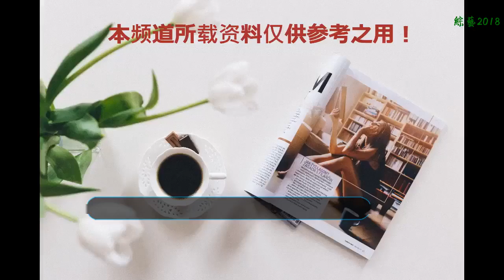母親車禍去世，傷心的女兒認了一只狗做媽媽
大寶貝們晚上好，我是“電影推介”的推介妹
    今天晚上給大家推介的電影是《黑盒子》
    愛麗絲和父親住在一個荒無人煙的森林
    她斷了一只右臂和父親的關系非常差
    原來在幾個月前
    他們一家自駕游遭遇到了車禍
    連愛麗絲的母親都去世了
    因此
    愛麗絲非常恨自己的父親
    為了能安撫女兒的心，父親帶她來到這個地方休養，洗滌心靈
    可是
女兒并不領情，還認了一只狗做自己的母親.
    一天
    愛麗絲帶上狗媽媽出去散步
    在野外發現了一幢黑色四方體
    她用手輕輕一碰
    黑色四方體出現了一個洞
    愛麗絲從洞中拿到了一張紙條
    讓她意外的是
    這紙條竟然是未來的自己寫給自己的
    上面寫著不要相信他們
    回到家
    父親帶了一對姐弟回來了
    姐姐因為被男友打成重傷，帶著弟弟來到了這里求救
    善良的父親便收留了他們
    第二天
    愛麗絲出門散步，又在黑色四方體里抽出了一張紙條和一張記憶卡
    未來的自己告訴愛麗絲一定要殺死這對姐弟，不然將會遭遇不測
    然而
    善良的愛麗絲并沒有動手
結果就是她的父親被姐弟倆引來的黑衣人給殺死了.
    于是
    愛麗絲又去到了黑色四方體尋找真相
    從黑色四方體里
    她回到了兩天前
    才發現這對姐弟倆是故意受傷博她父親同情
    目的是要殺死她父親
    為了救自己的父親
愛麗絲再次一時心軟，又被姐姐給殺死了.
    這時
    這個時空的愛麗絲和父親從死去的愛麗絲身上得到了紙條和記憶卡
    大概知道了事情的來龍去脈
    兩人便一起找到黑色四方體
    穿越到了愛麗絲父親被殺的那晚等待兇手尋找答案
    從兇手的口中得知
    他和這對姐弟的父母都是被愛麗絲父親的車禍給弄死的
    所以三人才會聯合來做這場戲
最后愛麗絲靠著黑色四方體回到了車禍前的時間，決心要改變這場天災人禍. 喜歡電影的朋友就快來看吧，過時不候哦！
    一個能看電影的公眾號 mov138（長按復制）